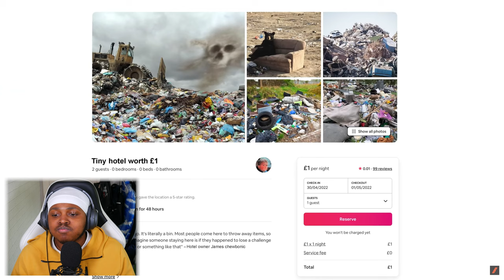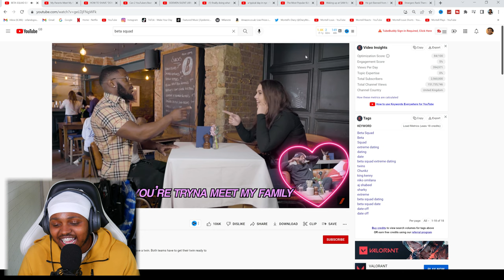BETA SQUAD - EXTREME DATING (Blind Date Gone Wrong!) (REACTION) - Montell Reacts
In this video the beta squad members put two twins on a date with the same girl. The catch is there are two teams: Chunkz and sharky and Aj shabeel, Kenny and Niko. Each team whilst the twin on their team is on their date, is told what to do by an earpiece. The game is simple, make a great first impression and get the girl to like you.

This another video I really enjoyed reacting to and so hopefully you like the reaction :)

SUGGESTED VIDEO YOU MIGHT LIKE ALSO:
Also check out some more Reactions to people at Ur mom's house (NYC)